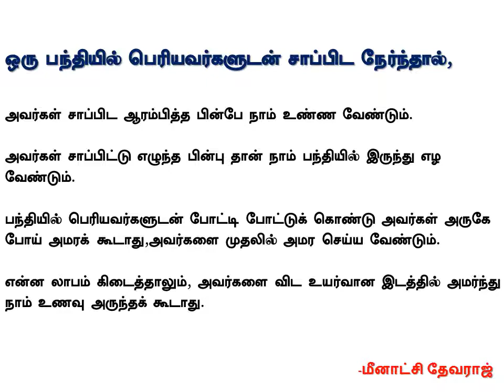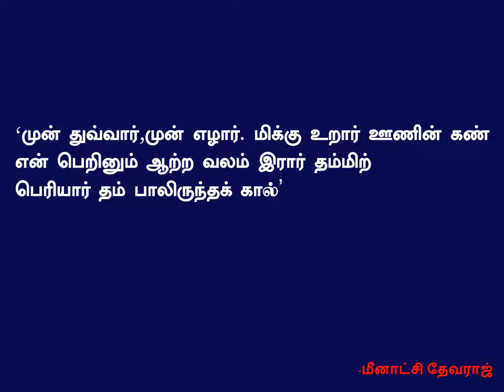ஆசாரக்கோவை -மேஜை நாகரிகம் | Aasaarakovai-Table Manners